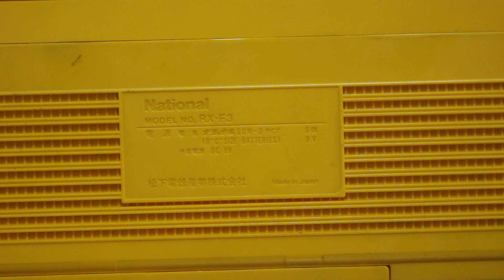National F3 màu vàng hiếm gặp,độc lạ. Giá bán 6tr5.lh:0867029505 hoặc zalo.ship toàn quốc